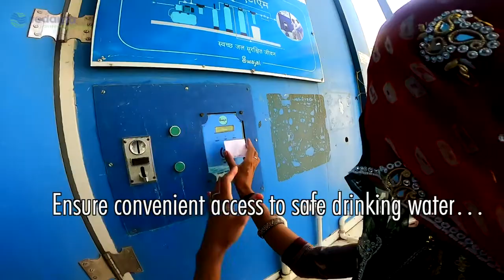Mr. Prachur Sah, Deputy CEO of Cairn Oil & Gas, Speaks on Water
Mr. Prachur Sah, Deputy CEO of Cairn Oil & Gas, speaks about how Cairn reduces water consumption in their business operations. Vedanta also ensures access to safe drinking water in the local communities through different initiatives.